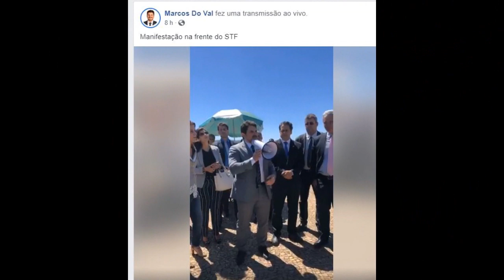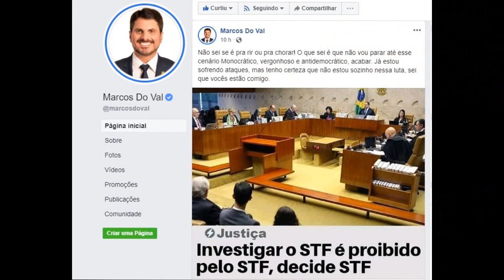do Val, Um Senador Sem Moral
O senador Marcos do Val organiza manifestações contra o Supremo e pede até impeachment de Ministro do STF.
Será que é tudo isso mesmo?

Se liga na moralidade de boca, dos "novos" políticos de direita que surgiram nessa ultima eleição.